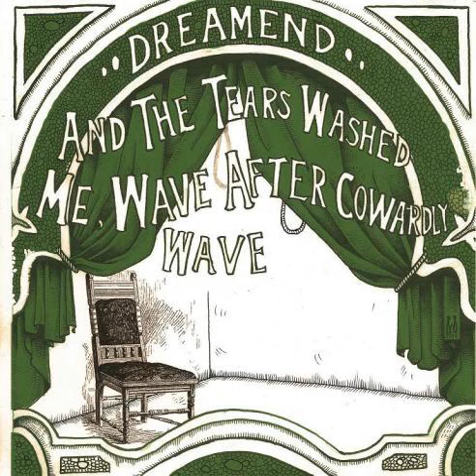Dreamend - Winter Wheat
off the album And The Tears Washed Me, Wave After Cowardly Wave out 2/28/12 on Graveface Records - uploaded